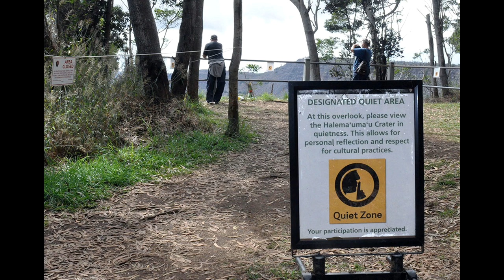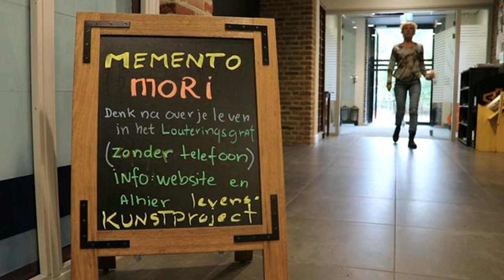The Paul Innocent Channel Episode 181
A triple helping of real life Weird news, helped along by the comedy voice overs of Paul Innocent!!